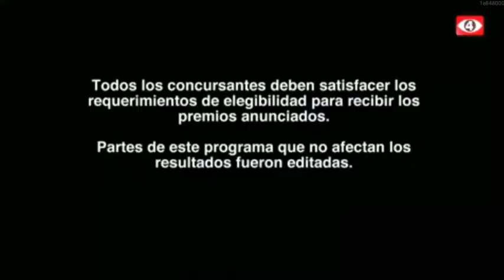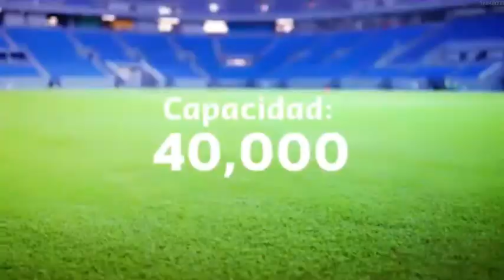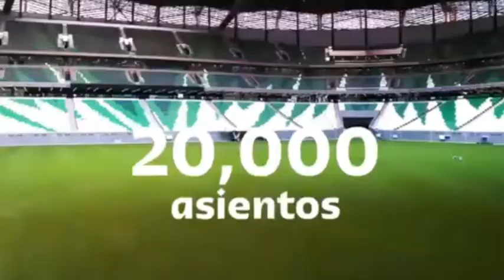Tandas Autopromocionales Canal 4 TCS (Julio 2022)